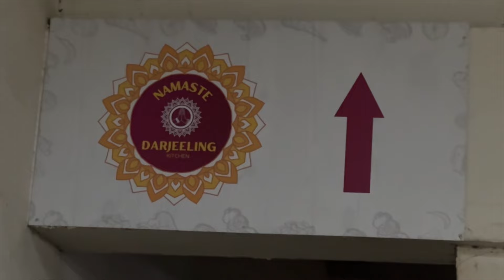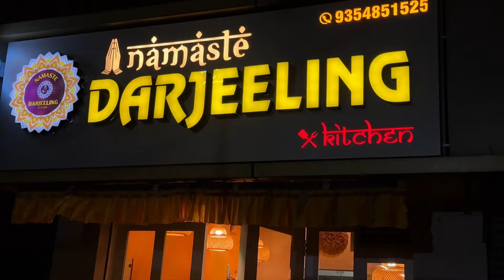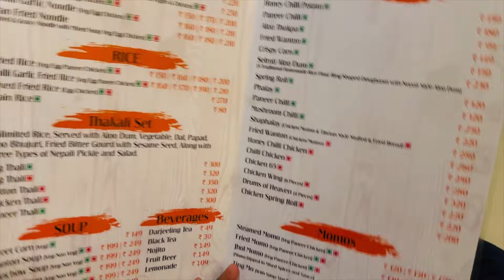Himalayan Cuisines in Noida | Namaste 🙏 Darjeeling ☕️ Kitchen | Greater Noida West